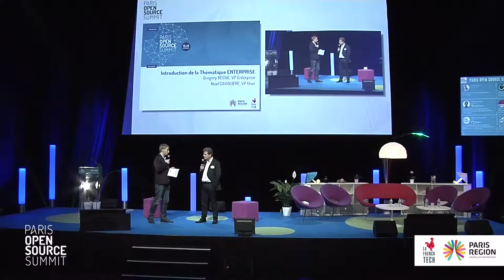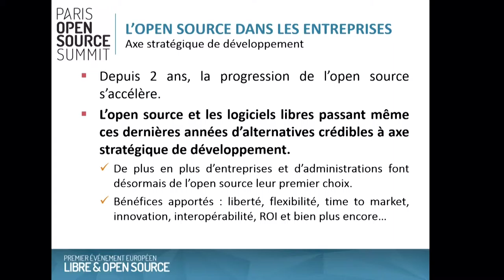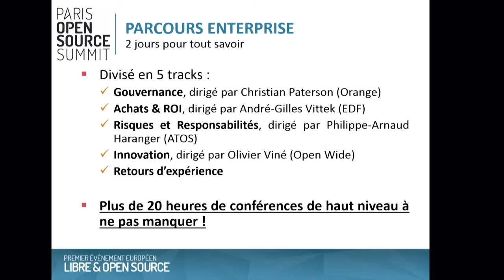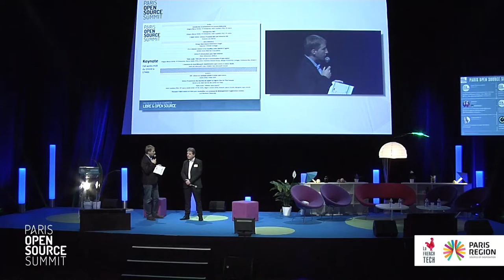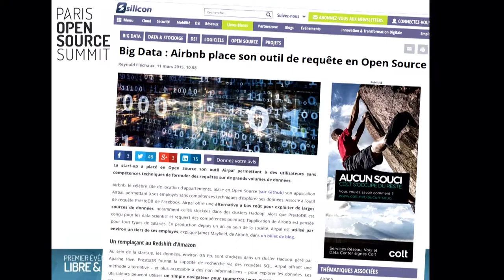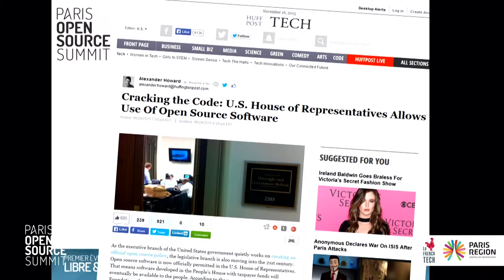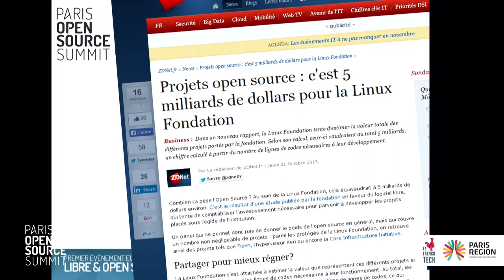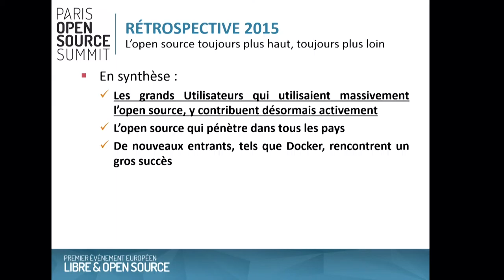POSS15 - Présentation de la thématique ENTERPRISE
Introduction et présentation de la thématique Enterprise
Grégory BECUE, VP Enterprise
Noël CAVALIERE, VP User

Rétrospective 2015 open source, success stories et prospective